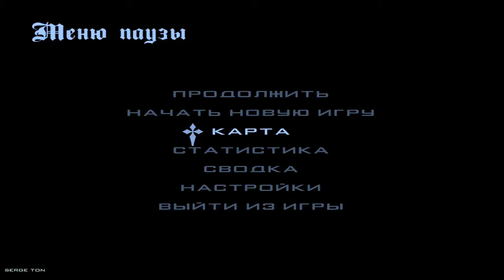ВАУ ❤️ САМАЯ ЛУЧШАЯ КОПИЯ РАДМИРА С БОНУСОМ! RELIC BONUS и БОЛЬШОЙ ОНЛАЙН (radmir rp crmp)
😝 САМАЯ ЛУЧШАЯ КОПИЯ РАДМИРА С БОНУСОМ 100кк 😝
😍Привет! Я Некит :)😍